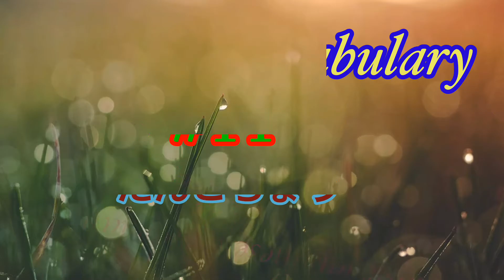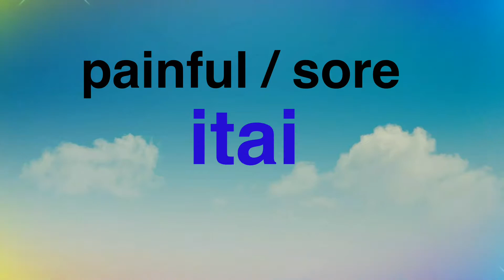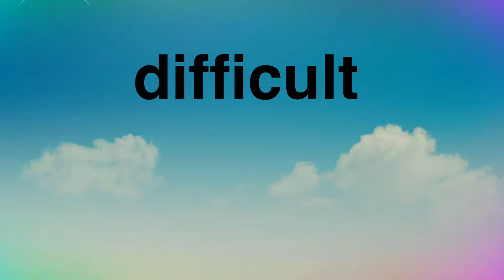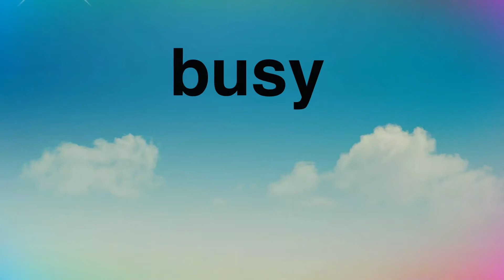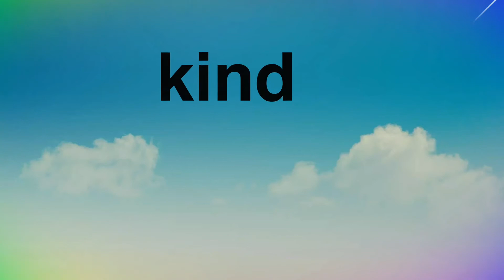japanese vocabulary #11, tangochou 11.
@Basic japanese vocabulary
@Learn japanese